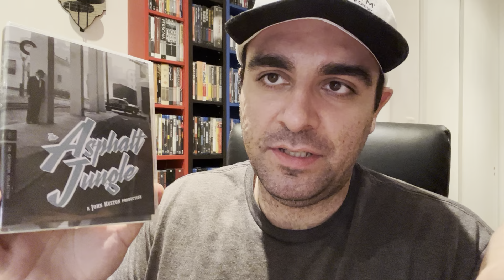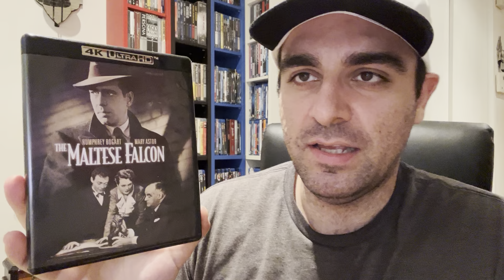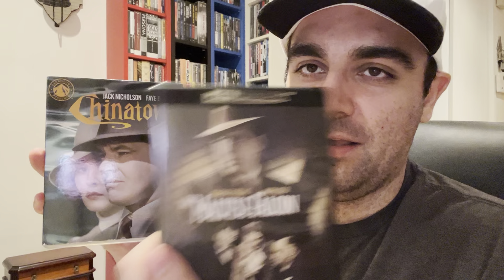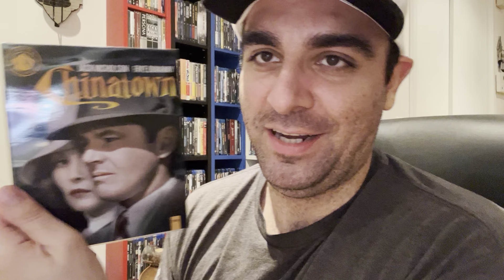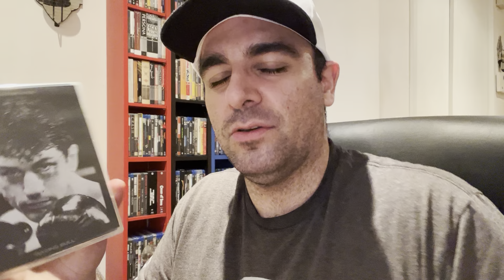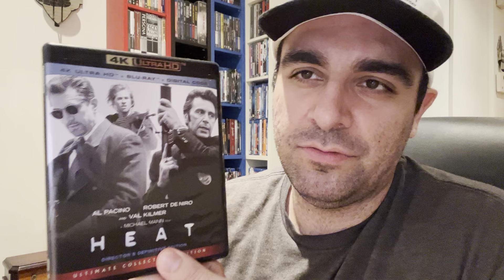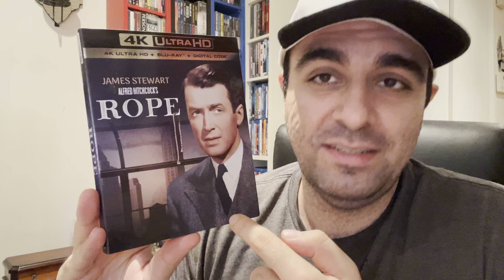June 2024 Blu-ray haul!